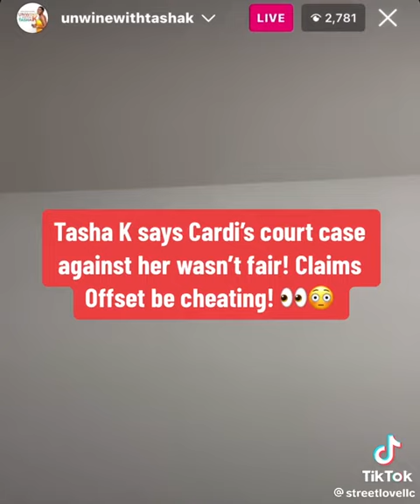Tasha K Exposes Cardi B Court Case